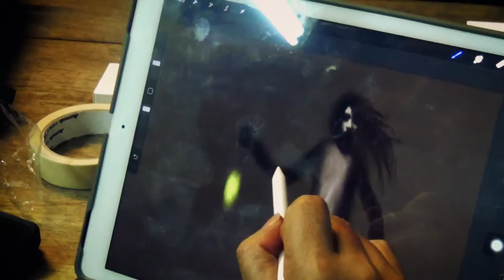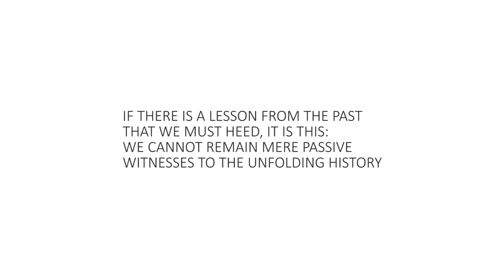TAGADAGAT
by Elmer Borlongan, Emmanuel Garibay & Mark Justiniani
8 x 24 feet, oil on canvas (2017)

We are in search of The Narrative, the story that we can tell to speak of who we are.

As individuals. As a people. As a nation.

The problem does not lie in a dearth of stories, but rather, in the overwhelming noise of disparate visions competing for our attention and commitment. Everyone, it seems, now wields a narrative. It is the weapon of choice in the ongoing clash of ideas for how we should proceed into the uncertain future.

Narratives, after all, can create myths, trigger passions, and turn ideas into movements. Such stories – whether real or imagined – make it possible for History to be written and rewritten, figuratively and literally, by the victors.

It is why where and how a person is buried can unearth dormant passions. The story of the place can validate the scoundrel, or deliver justice to the victim. It can define a country’s standing among its people and in the eyes of the global village.

It is how false prophets can prey on a people’s fears to justify the casting aside of sacred rights, and to build walls to imprison or to exclude.

And it is how ordinary people from various backgrounds, with everyday struggles and simple dreams, can be gathered by the millions to create an unparalleled force.

The Narrative that triumphs to overwhelm the others, ultimately becomes the Truth.

At the present crossroad, we cannot help but wonder, whose story will prevail?

Is darkness gathering, or is it the dawn of a new day?

Whose light must we follow?

At a time when we are pushed and pulled by forces and events beyond our control, and by leaders whose values we do not necessarily share, we also have to ask:

Where are we headed? Where should we go?

What is our role, and how should we participate?

After all, if there is a lesson from the past that we must heed, it is this:

We cannot remain mere passive witnesses to the unfolding of history.

If this is the challenge that the artwork seeks to convey, the collaborative process that created the image points the way.

For Elmer Borlongan, Manny Garibay and Mark Justiniani, Tagadagat offered more than nostalgia.

Comrades for years, their raw talents had been forged and honed by committed involvement in militant activism. Their principles found definition through shared experiences during that daring and sometimes reckless past.

Eventually, however, they had to seek their own paths to create their own stories. The separation, and the independence that followed allowed them to grow, fulfill their undeniable potential, and earn the considerable esteem with which each of them is held today.

But, with age came new and additional responsibilities that made it difficult to consistently live up to the idealism of their youth. And, while the fire has always remained, maturity inevitably brought with it a tempering of some of their edge.

In Tagadagat, their first collaboration in more than twenty years, they had the opportunity to revisit the joy and abandon that can come when friends, nay, brothers work together, fully in sync. The result is a monumental piece that invites the viewer to imagine the individual stories behind each character, and the undefined context that led them to where they all are.

Tagadagat then brings us back full circle to the questions posed above.

Both through the work and the process, the artists have reaffirmed, and here reveal the power of empathy, and the value of maintaining a humble respect for competing ideas.

Tagadagat is their boat. Only by pulling together could they rise to deliver the image.

It bears emphasis. Navigating the unknown waters of the present absolutely requires empathy. We need it now more than ever, because without it, we will never find the genuine strength and collective confidence to move forward in these troubled and hopeful days.

We all have our individual dreams, fears, aspirations, ambitions, philosophies, religions, beliefs and egos.

Conflict is inevitable. Friendships are sometimes broken.  Competing priorities force difficult choices. And our lives can and will get in the way of our noble pursuits.

But, always, we have to remember. We rise and fall with everyone.

We are all in the same boat.

Lahat tayo, Tagadagat.

"TAGADAGAT" is a Looking for Juan Project of The Center for Art, New Ventures & Sustainable Development (CANVAS), a nonprofit organization, works with the creative community to promote children's literacy, explore national identity, and broaden public awareness of Philippine art, culture and the environment.